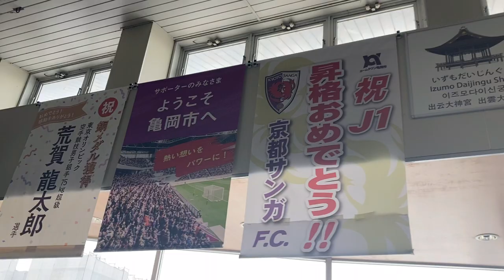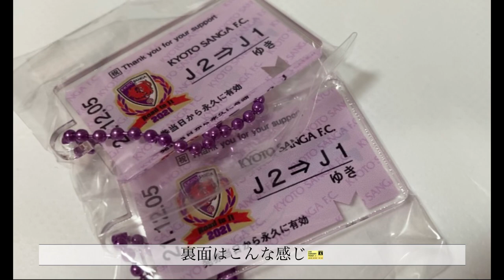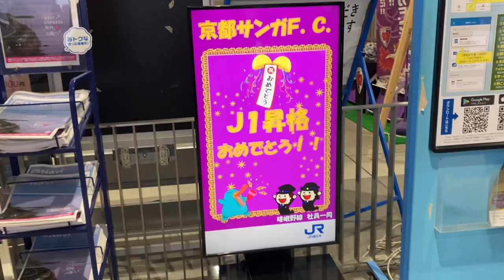【Vlog】金沢戦/1年間お疲れ様でした/京都サンガF.C.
本日は最終節・ホーム最終戦ツェーゲン金沢線のVlogです！

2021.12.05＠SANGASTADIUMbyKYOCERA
京都サンガにかかわる皆様、1年間お疲れ様でした！
昇格の嬉し涙の後は別れの寂し涙😢😢

楽しいシーズンだったなぁ。。。
2022年、絶対残留するぞ！！！

Twitter(@ayasecherry)のDMまで